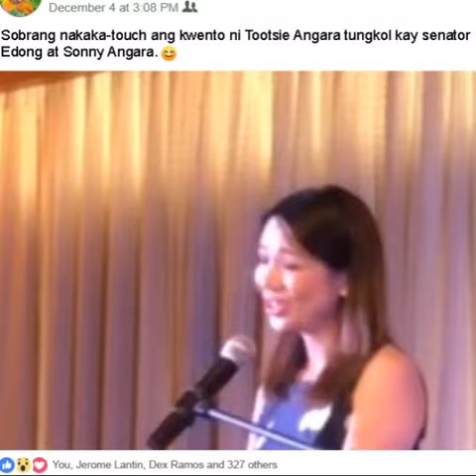Tootsy Angara shares a secret about father & son Ed & Sonny Angara